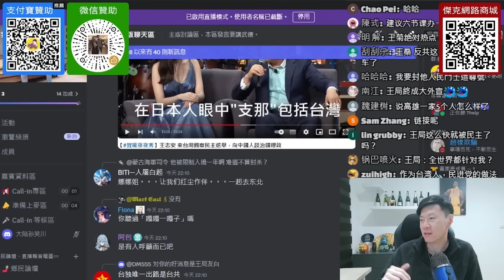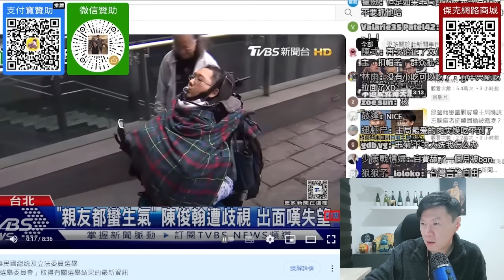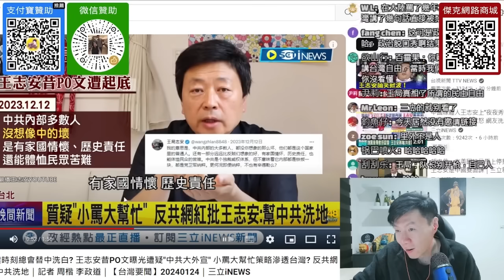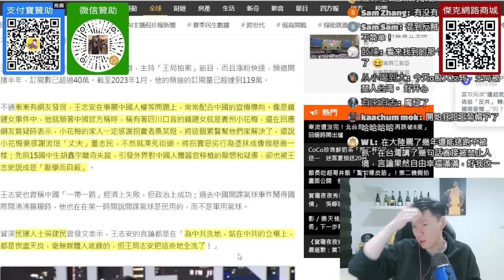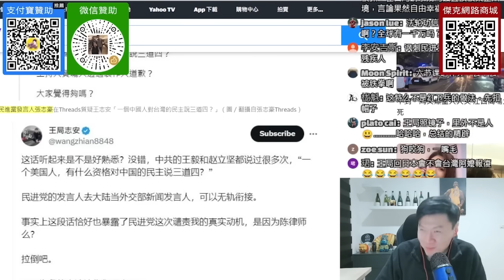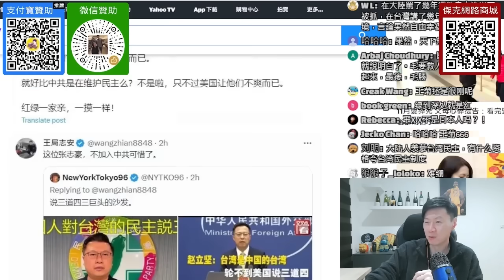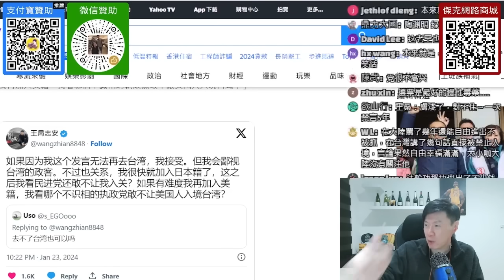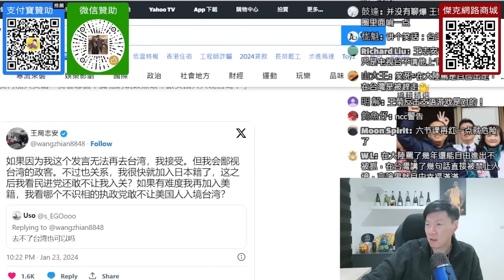忠誠不絕對，絕對不忠誠！不要讓黨不開心！王志安，禁止入台五年。